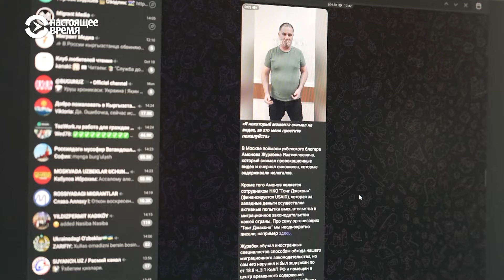Как живет после депортации из России блогер-правозащитник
“Возвращайтесь на Родину и пасите там своих баранов”! В России, пожалуй, уже не осталось мигрантов, которые бы не слышали эти оскорбительные слова от местных националистов.  Узбекский блогер и правозащитник Джурабек Амонов, которого несколько недель назад принудительно выдворили из России, у себя в Бухаре, как бы это иронично ни звучало, теперь пасет овец. Он, впрочем, не намерен прекращать свою правозащитную деятельность и продолжит защищать права мигрантов